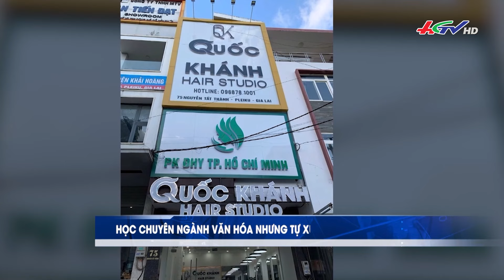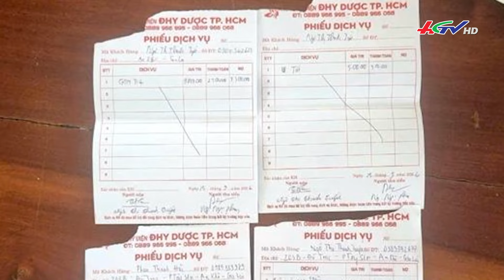Lạ lùng bác sĩ khám bệnh có chuyên ngành văn hóa | Truyền hình Hậu Giang